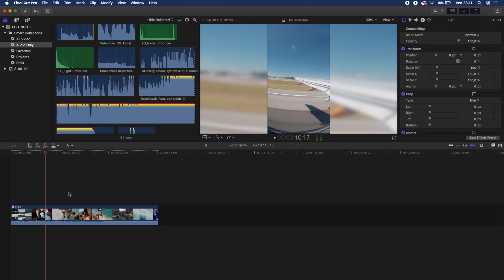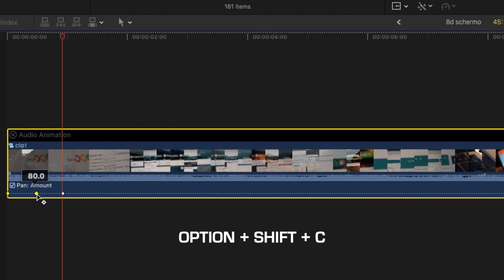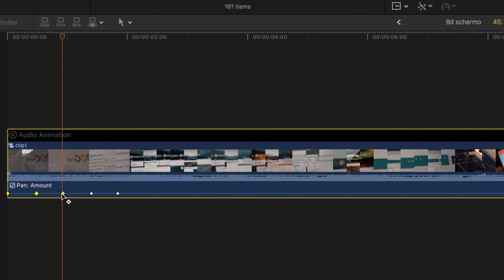AUDIO 8D in QUALSIASI video | Come farlo - Tutorial ITA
Hai DOMANDE?
Scrivi nei commenti! SEGUIMI | Per news o un contatto diretto mi trovi anche su:

● Sony alpha6600
● Microfono Rhode Video Micro
● Luci studio Neweer
● GoPro Hero10 Black
● GoPro Hero9 Black
● GoPro Max
● Dji Air 2S
● El Grande GoPro
● Scheda SD
● Insta 360 oneRS Twin Edition
● Insta 360 oneRS 1-inch Edition
● Insta 360 Invisible selfie stick
● Insta 360 OneX 2

▬▬▬▬ LISTA ACCESSORI DI ALTA QUALITA’ ▬▬▬▬
● Dome per GoPro Hero9/10
● Pole 3-way
● Shorty GoPro
● Batterie Hero 9/10
● Luce LumeCube
● Sandisk Extreme SSD
● Attacco da tavola surf
● Supporto a pinza magnetico
● Supporto da bici
● GoPro Chesty
● Fascia da testa

Spedizioni gratis Amazon

Amazon Music